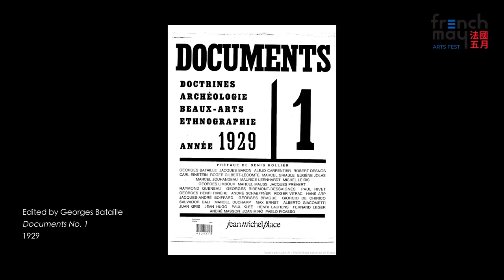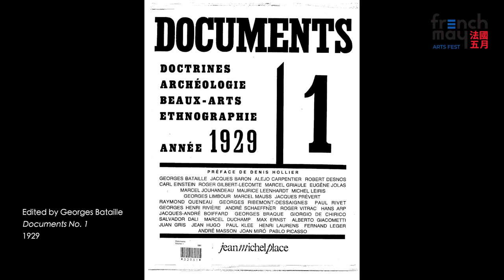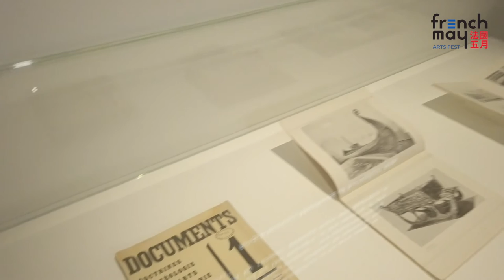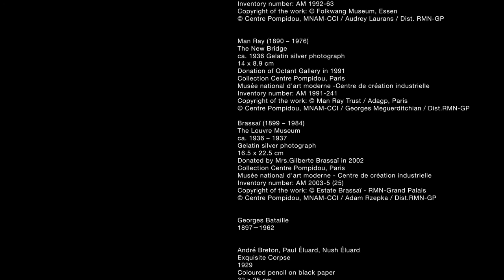Virtual Guided Tour — Surrealism and Western Art History Part I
As a companion programme of the exhibition, "Mythologies: Surrealism and Beyond — Masterpieces from Centre Pompidou", Hong Kong Museum of Art and The French May Arts Festival are happy to announce a virtual guided tour led by Professor Frank Vigneron, who will introduce the Surrealist masterpieces featured in the exhibition and their connection with Western Art History.